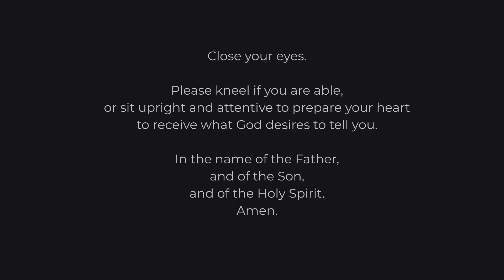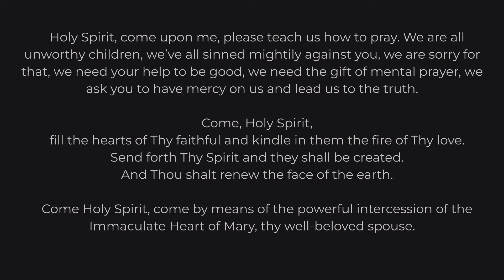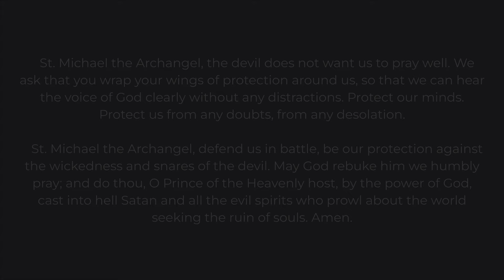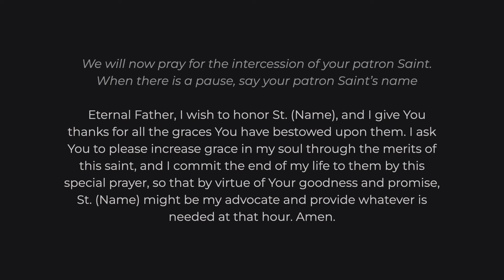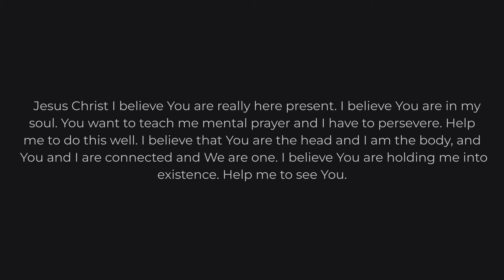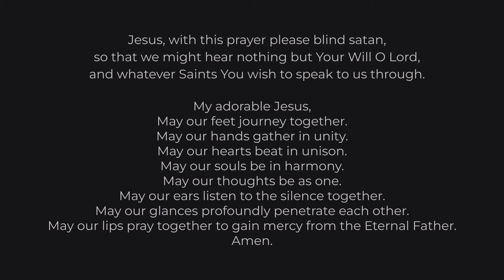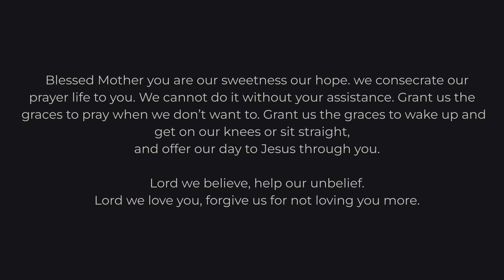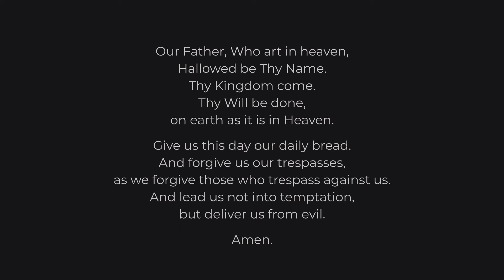Catholic Mental Prayer 4/27/24: Jesus the Way to the Father